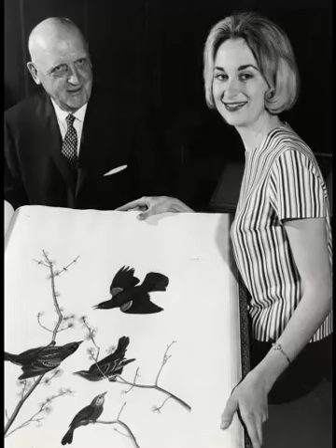UW President Edwin Broun Fred: 1945-1958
Edwin Broun Fred, known as E. B., served as the president of the University of Wisconsin from 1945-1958. Fred reached the mandatory retirement age in 1957, but the regents asked him to stay until June 30, 1958. After his retirement, he continued to conduct research and served as an advisor to the University.

Fred achieved many accomplishments during his time as president. Student enrollment on the campus grew from around 8,000 to 17,000. The university added over 24 new buildings and research spending increased greatly. Fred oversaw the growth of the Extension program and the opening of the UW-Milwaukee campus in 1956.

This short video reveals a lesser known aspect of Dr. Fred’s life and work; his support and encouragement of women faculty and students on campus.